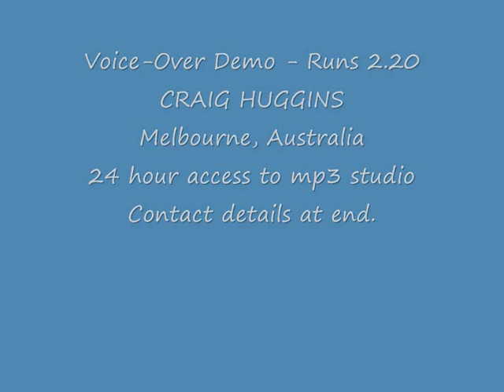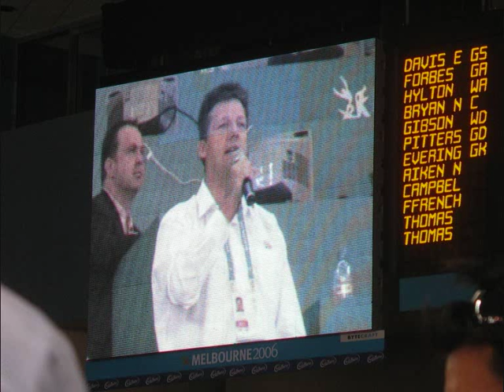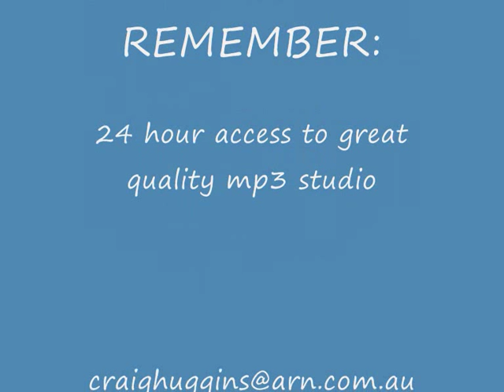Craig Huggins voice over demo. Huggy. Australia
A 2.40 demo of voice over work by Craig Huggins, from Australia.
Craig has access to broadcast quality equipment, including mp3 for quick turnaround.
Other styles, younger reads, and some characters available.